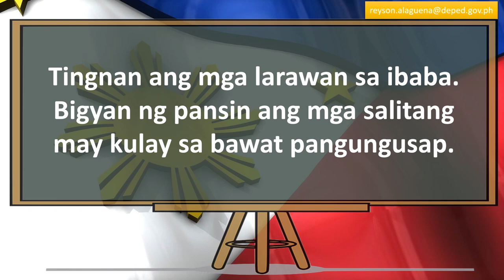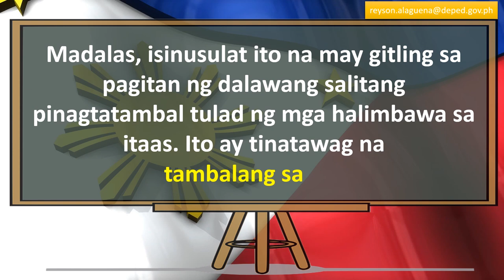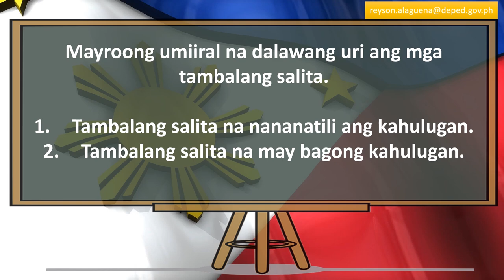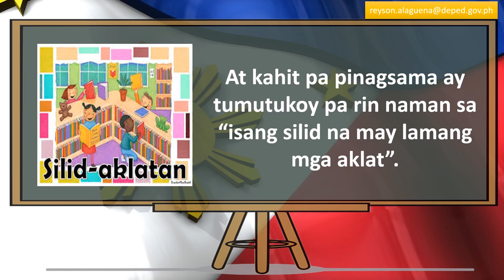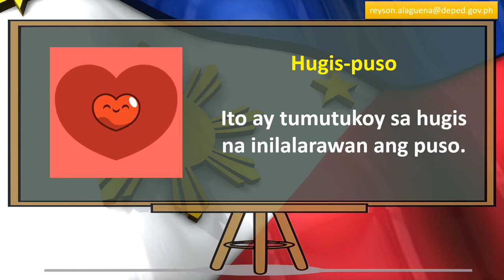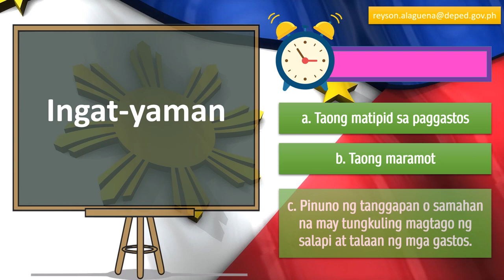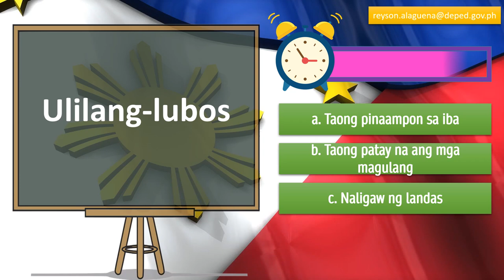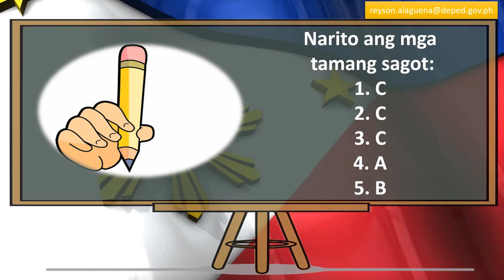FILIPINO 3 | KAHULUGAN NG TAMBALANG SALITA | MODULE WEEK 1 | MELC-BASED | QUARTER 3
MTB-MLE